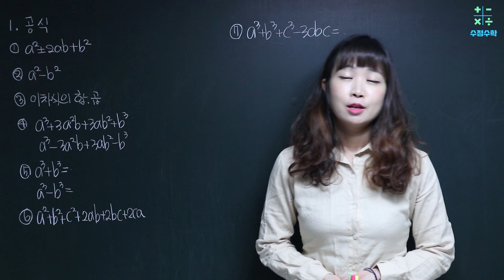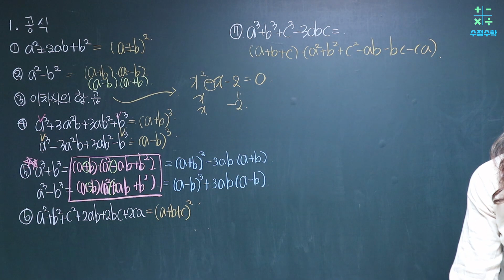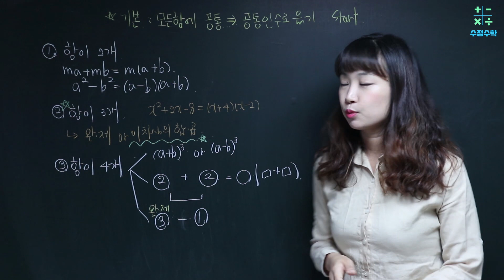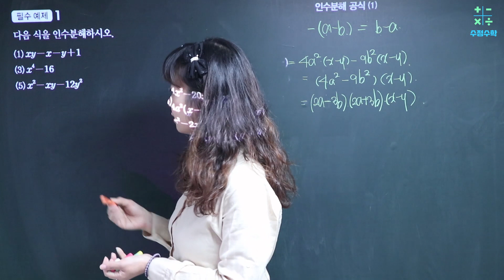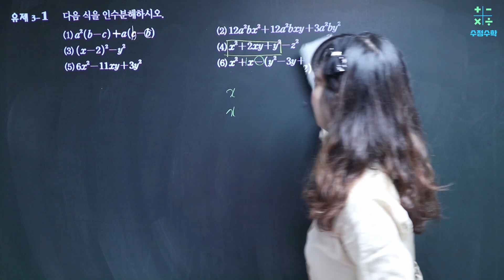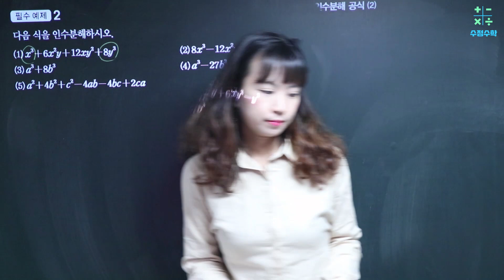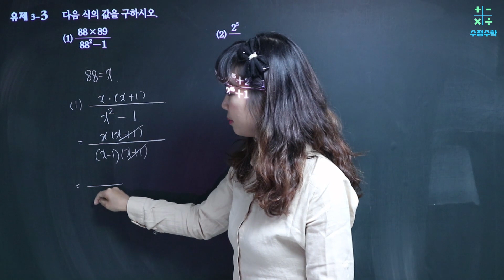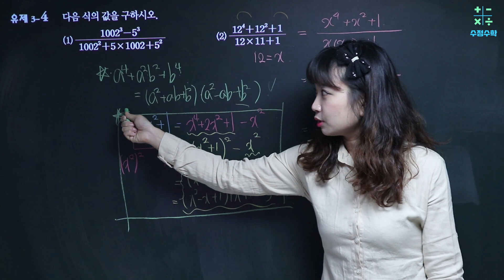[고1 과정] 수학 상- 03 인수분해 2.인수분해 공식